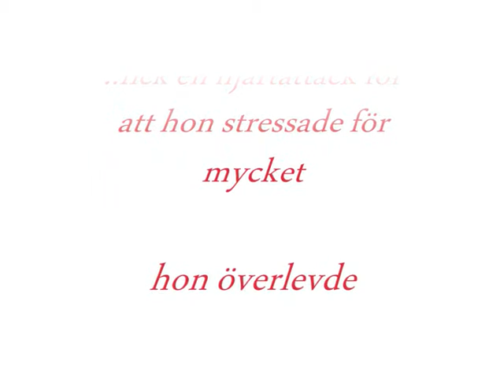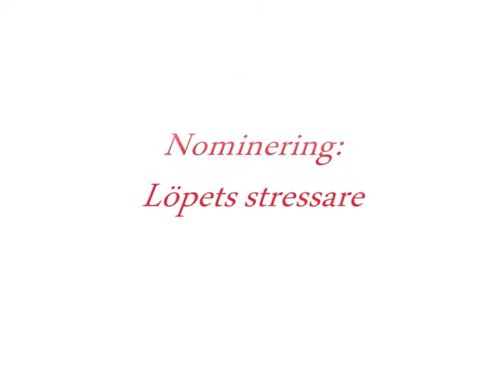Johanna Olsson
del 7